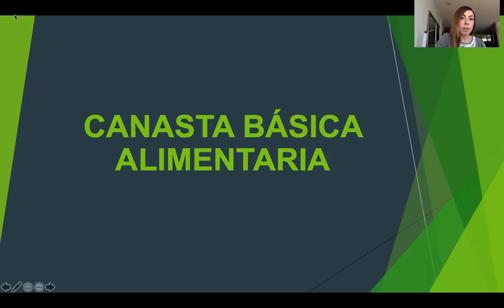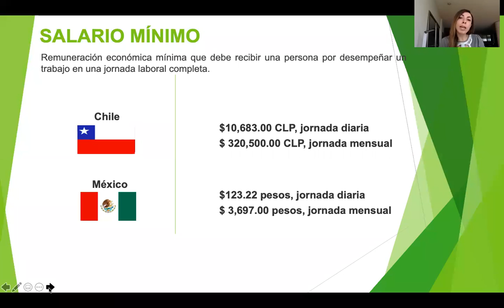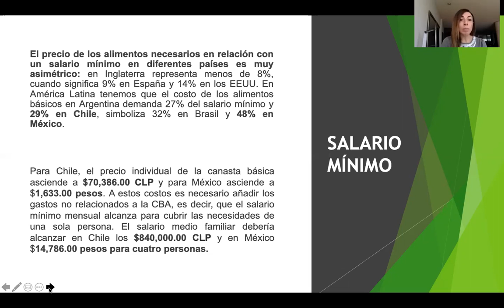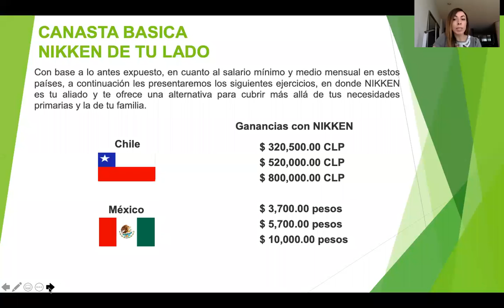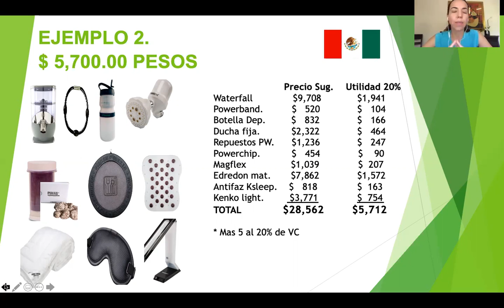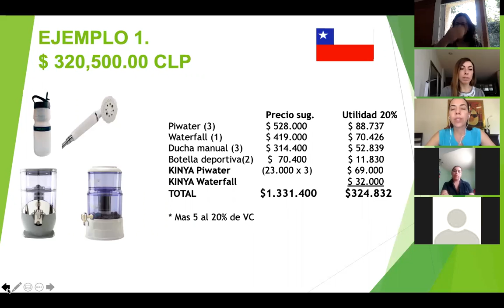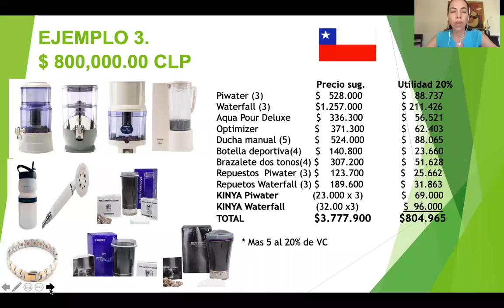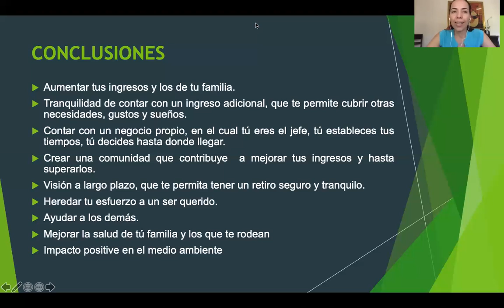Canasta básica por Mechi 3.0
Cómo ganar para cubrir tus gastos